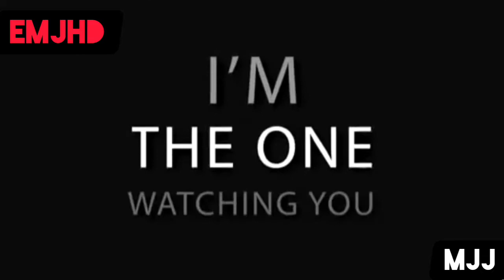Michael Jackson - Threatened x Thriller remix | (Audio by Theo Tartamella) EMJHD Remix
The old one was a test, the new one is awesome.